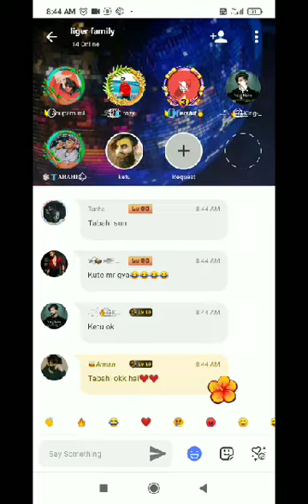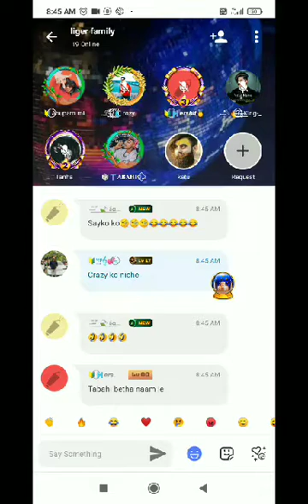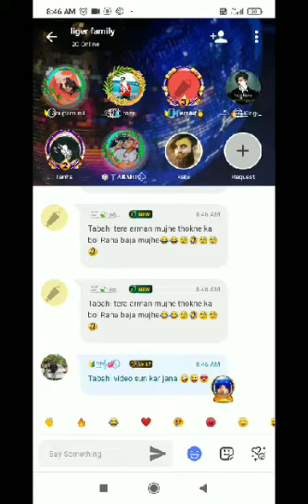ON VIDEO MARGAYA KITU MADRCHOD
ON VIDEO  MARGAYA KITU march od
SHER CHAT 121 BAAP TABAHI